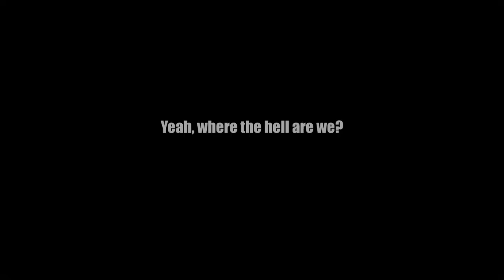HNM: Reinventing Perspective (Making-Of Doc) 60-Second-Spot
STREAMING Info COMING VERY SOON!

"HNM: A Making-Of Documentary: Reinventing Perspective" is a celebration of the creation of the truly independent feature film "Human No More: A Macabre Thriller". From the first days of pre-production through to the final day of production--and more--this visual and aural 'scrapbook in motion' is for anyone who loves behind-the-scenes cinema, supports indie moviemaking, and wants to learn about independent filmmaking when you have little-to-nothing but your own imagination, talent, and elbow grease, to create the magic. "HNM: A Making-Of Documentary" explores "Garage Cinema" at its most epic. Fox, Universal, Sony, Disney, and Netflix, have no power here!

CHRISTOPHER ALAN BROADSTONE

Starring
TONY SIMMONS (Detective Nemo)

GABRIEL SIGAL (Mirror Murders Killer)

With
J.R. WILDRIDGE (As Harrington)

Produced By
SEBASTIAN ALAN

Produced By
MATTHEW SANDERSON

Associate Producer
JONATHAN WEIDLER

Associate Producer
LILY MASHKOVA

SCHWARZ NIPFARGEN

Edited By
CHRISTOPHER ALAN BROADSTONE